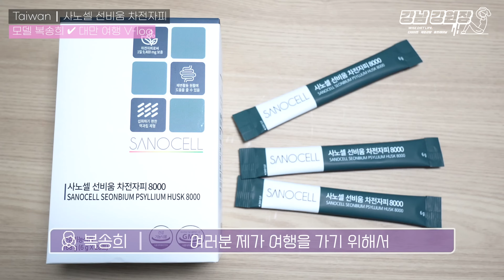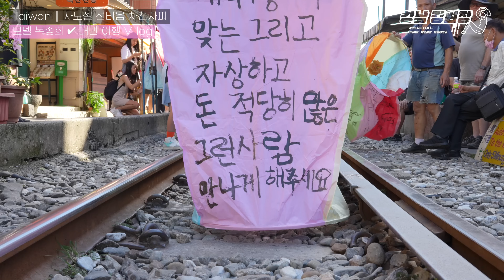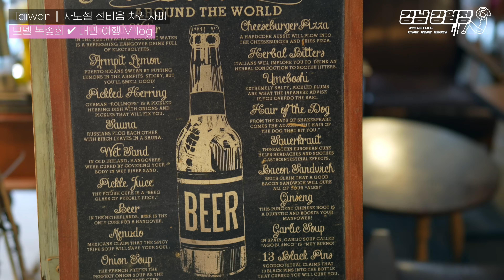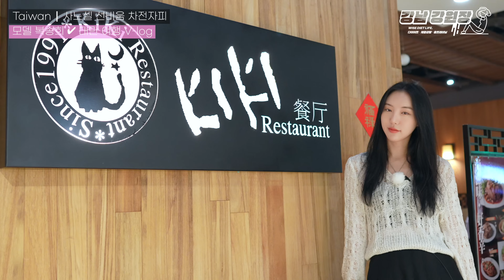[4K] 모델 복송희 ✔︎ 대만 여행 브이로그 (상견니 카페)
모델복송희 대만 여행 브이로그
상견니 드라마에 빠져있던 송희모델의 대만 여행기 🤩

강남 강원장, 사노셀과 함께했던 건강한 여행 브이로그 ✔︎

ㅡㅡㅡㅡㅡㅡㅡㅡㅡㅡㅡㅡㅡㅡㅡㅡㅡㅡㅡㅡㅡㅡㅡㅡㅡ
사노셀 선비움 차전자피 8000
ㅡㅡㅡㅡㅡㅡㅡㅡㅡㅡㅡㅡㅡㅡㅡㅡㅡㅡㅡㅡㅡㅡㅡㅡㅡ

ㅡㅡㅡㅡㅡㅡㅡㅡㅡㅡㅡㅡㅡㅡㅡㅡㅡㅡㅡㅡㅡㅡㅡㅡㅡ

생활속 다이어트 습관으로
건강하고 슬기로운 다이어트

강남 강원장 채널이 알려주는 다이어트 꿀팁으로
2023년 다이어트 성.공.신.화. 시작해 봅시다!

📸 We have an important announcement to make.

본 영상은 환자분들의 '진단'이나 '치료 목적'이 아니라
시청자분들의 건강증진을 위한, '정보제공'을 목적으로 한 영상입니다.

'강남 강원장' 전문의들의 개인적인 의견임을 고지합니다.

시청하시는 분들의 체질, 가족력, 생활환경 등에 따라
다른 결과가 나올 수 있습니다.
ㅡㅡㅡㅡㅡㅡㅡㅡㅡㅡㅡㅡㅡㅡㅡㅡㅡㅡㅡㅡㅡㅡㅡㅡ
any disease or health condition. It canot be a substitute
for any medical treatment.

This is a personal opinion of 강남 강원장's specialists.

All content is just personal opinion, and it can result in different results depending on your constitution, family history, living environment, etc.